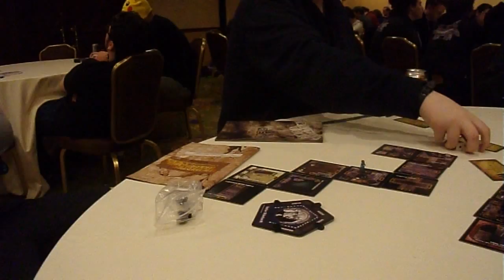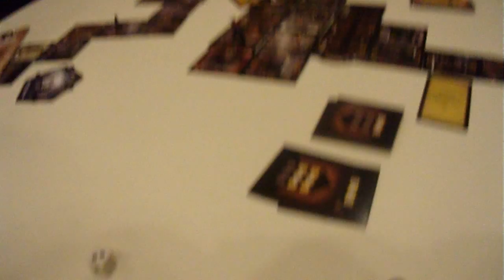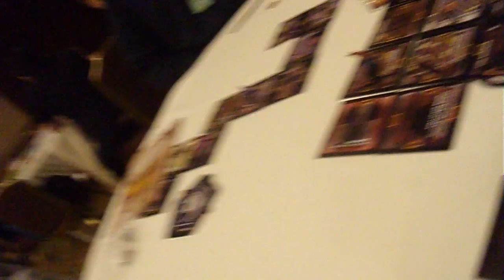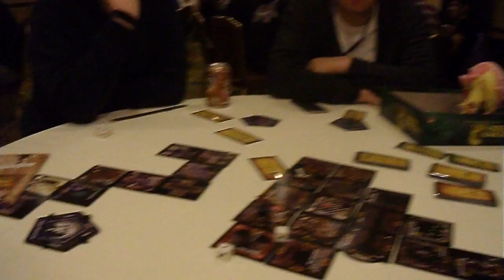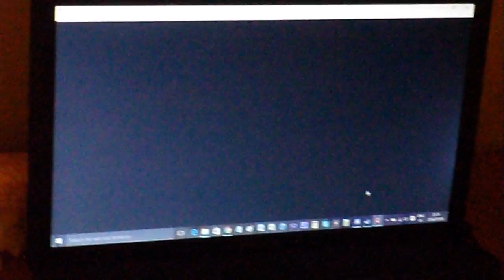AGDQ 2016 [Day 6]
01/08/2016

pokemon yellow pre-party, afterparty, and the resulting dinner

later that night we played some bad confusing board games and finally we played with catgirls~